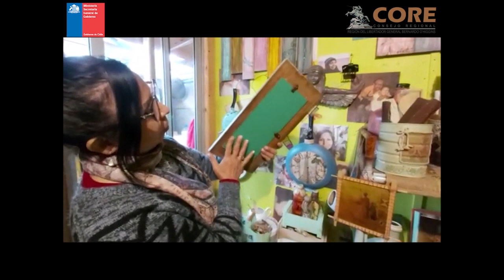MARIA GLORIA YAÑEZ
DECORACIÓN PARA EL INTERIOR Y EXTERIOR DEL HOGAR CON MATERIAL RECICLADO.